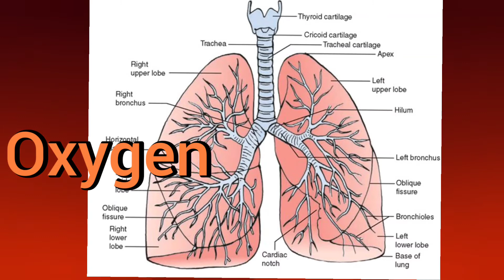मक्खियां इंसान के आसपास क्यों भिनभिनाती है| Why flies sit on human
BacktoBasics